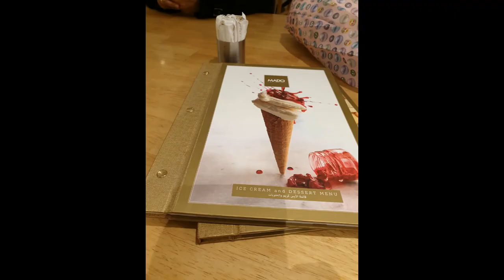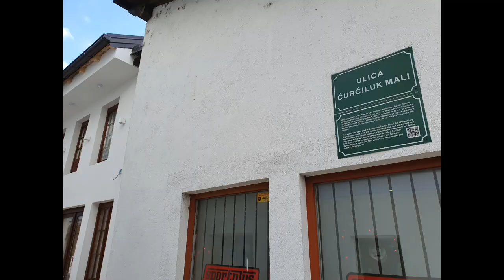Istanbul,Kapadokya,Sarajevo,Mostar,Tarcin 2019 part 1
saeed,atok,nani,papa,mummy

Singapore
Doha
Istanbul Taksim
Kapadokya
Sarajevo
Mostar
Tarcin
Istanbul Sultanahmet
Doha
Singapore